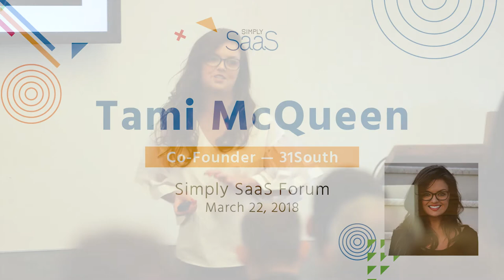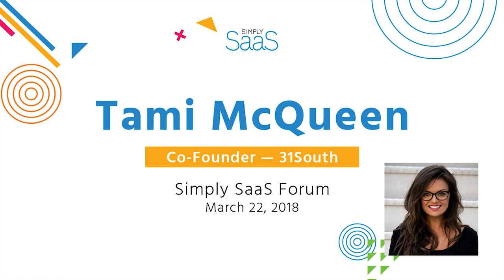Forum (March) - Tami McQueen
The Forum is the best way for SaaS professionals in the Southeast to connect and be inspired. This half-day event was jam-packed with the latest and most relevant SaaS tips, best-practice stories, and lessons learned from some of the top thought leaders in the industry.

Tami touched on the struggles of marketing in B2B, and why it’s important to behave like a person and be empathetic. She explains why it seems like B2C companies have it figured out, and some ways to humanize your B2B brand. She encouraged us to take risks, be innovative, and break the rules.